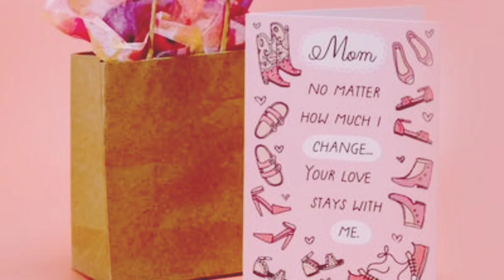Happy💞🤰Mother's Day2022 Whatsapp Status in Tamil💞